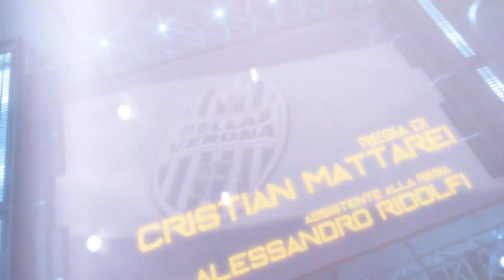HV24 - 4 settembre 2017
La nuova puntata di HV24, con il rinnovo di Nicolas, gli allenamenti verso la Fiorentina, l'intervista all'allenatore della Primavera Antonio Porta e i risultati del weekend delle giovanili.